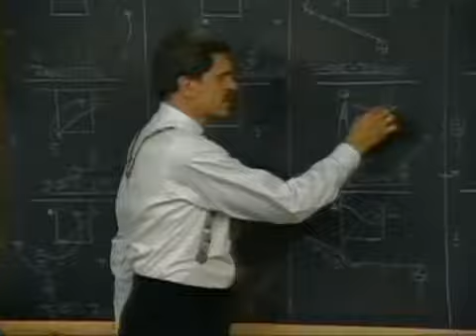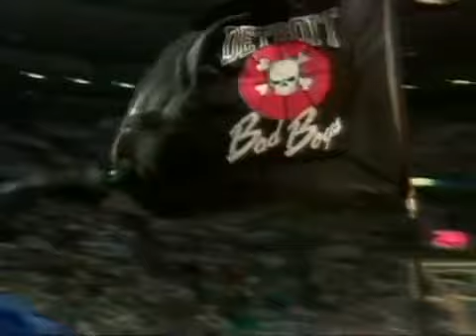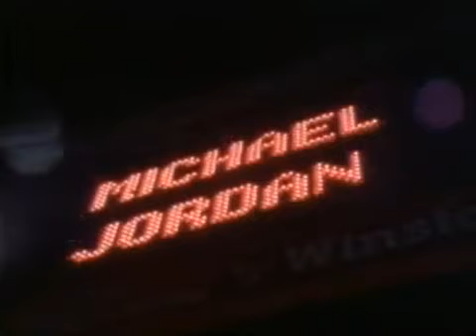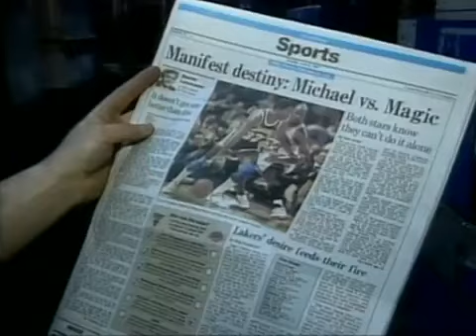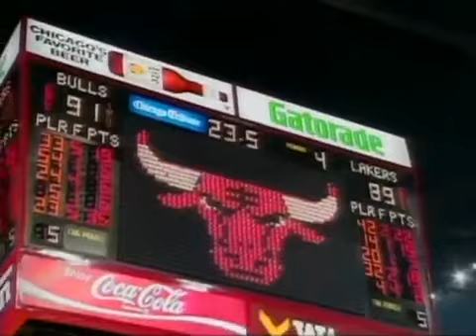Magic Johnson vs Michael Jordan (Documentary)